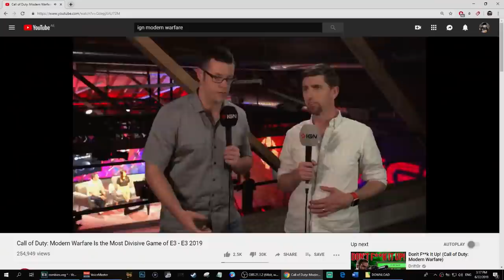حذف و حجب كول اوف ديوتي مودرن وارفير لأنه القصة جدا قاسية و واقعية ! 😱💔